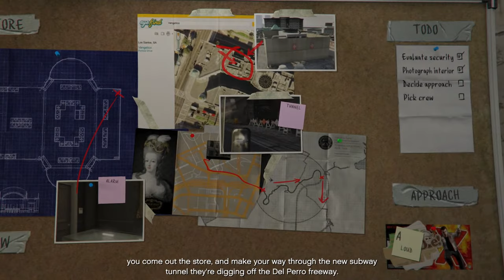GTA5 Story Mode